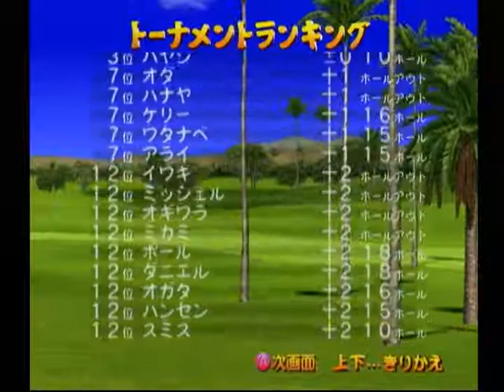【DC】熱闘ゴルフ 初見プレイ Part２１ ～シーサイドマスタートーナメント４ 【スタートオンゲームズ】【スタゲー】【JAPAGE】